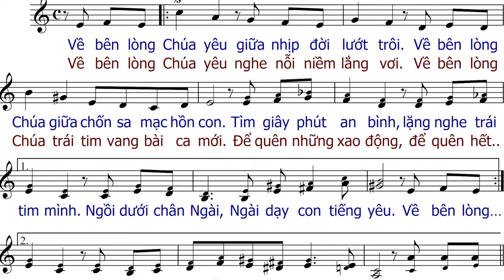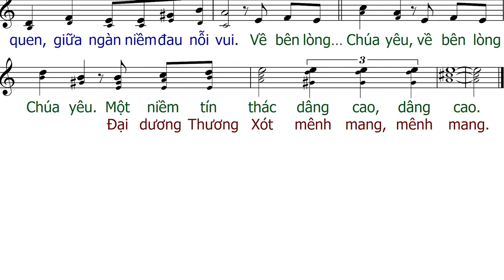Về Bên Lòng Chúa (tập hát) - Nguyễn Thanh Lâm - Anna Sao Mai